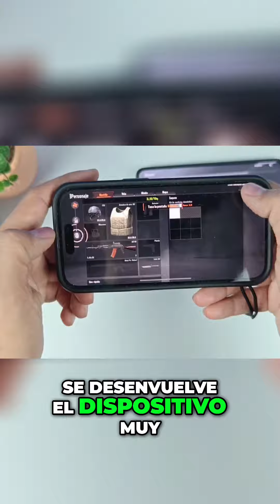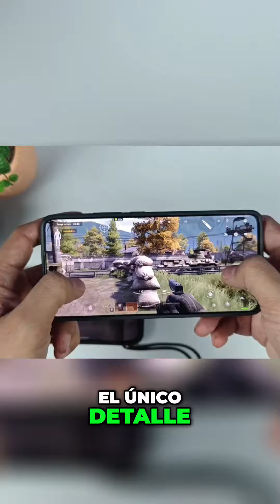Comparativa Gráfica: iPhone 14 Pro vs Poco X6 Pro en Arena Breakout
En este video, exploramos la experiencia de juego en Arena Breakout comparando gráficos en el iPhone y el Poco XS Pro. Descubre cuál dispositivo ofrece el mejor rendimiento y calidad visual en esta emocionante partida sin lag. ¡No te lo pierdas!